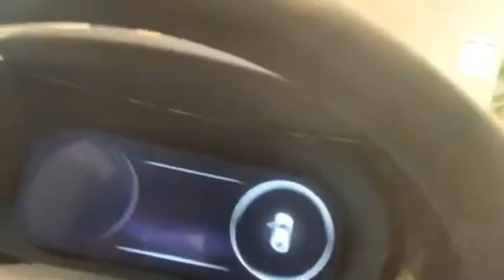my boss she got new car KN from kia motor's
BUHAY MANIHO SA KAHARIHAN NG SAUDI ARABIA 🇸🇦